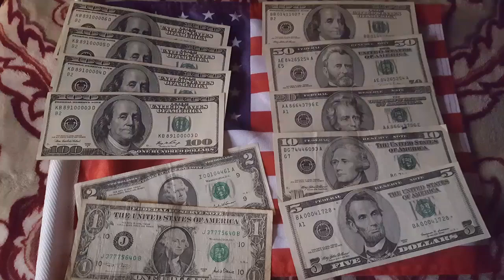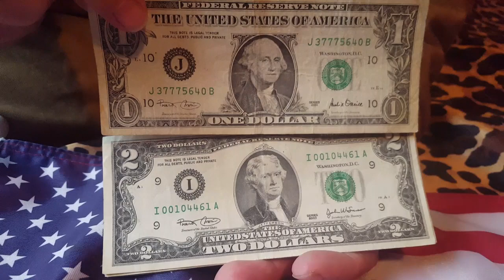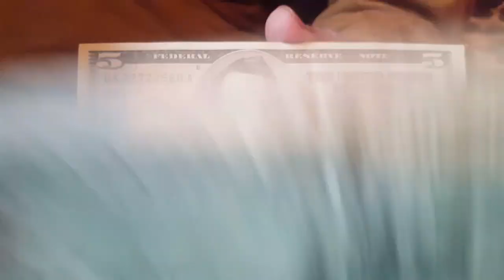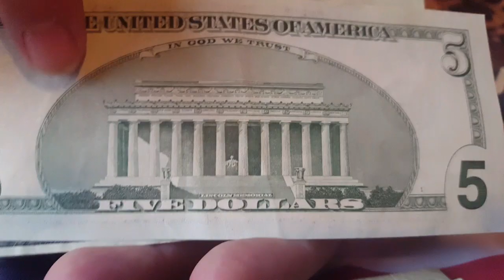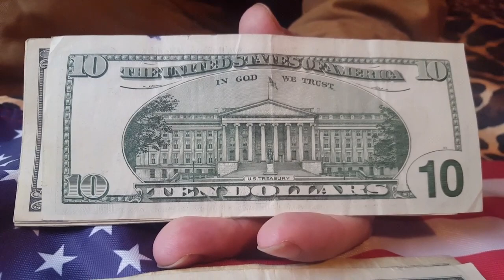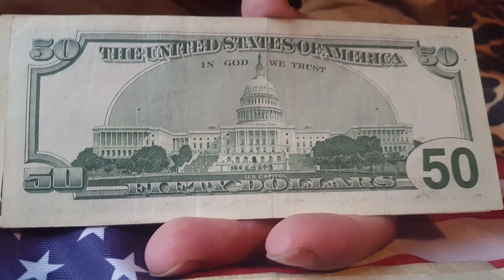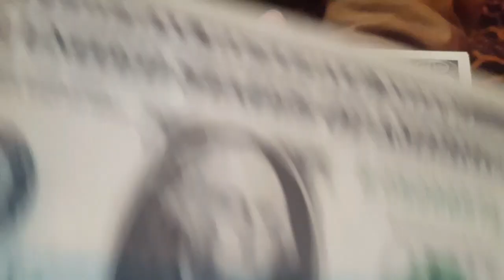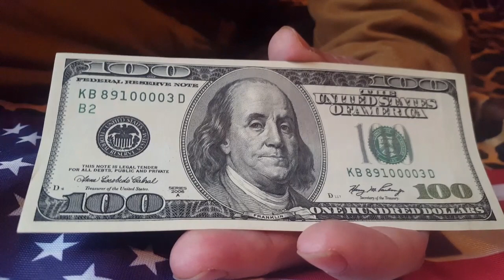Billetes de Estados Unidos 1996 - 2006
Billetes de Estados Unidos de los años de 1996 al 2006 (portaretrato grande) amigos, amigas gracias por ver mis vídeos Saludos y regresen pronto a este su canal Suscríbase pues tendré muchos más vídeos de billetes de todo America. 👍